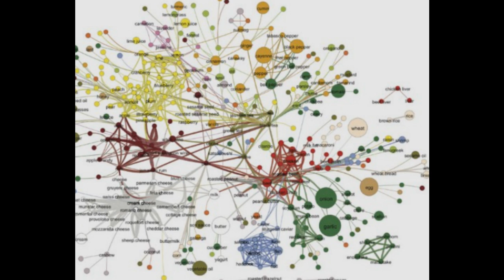Great Regular Flavor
This chord progression tastes alright.